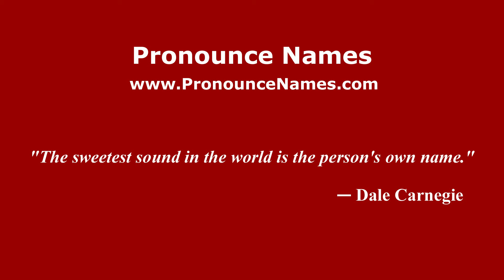How to pronounce Langtoft (English/UK) - PronounceNames.com